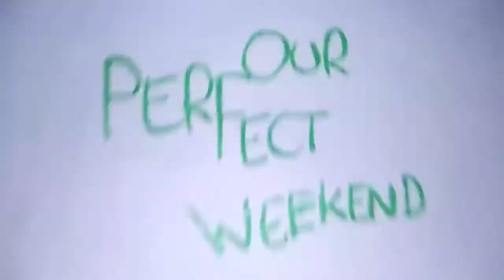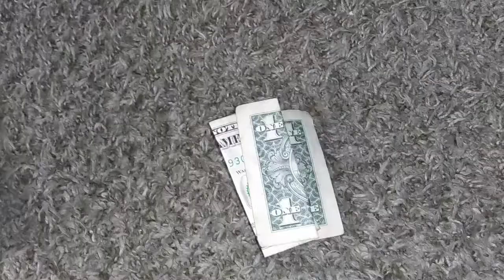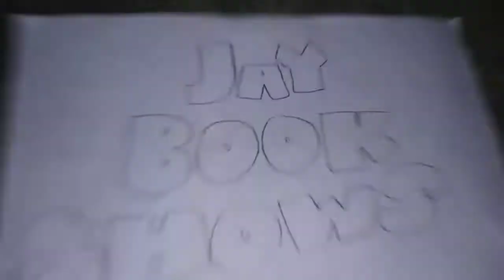Our Perfect Weekend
Rubin Moves Away. Rubin wants to have a cookout this Saturday with his friend but they don't approve to come. So he moves away to fit in.